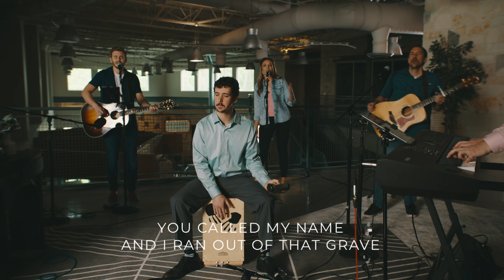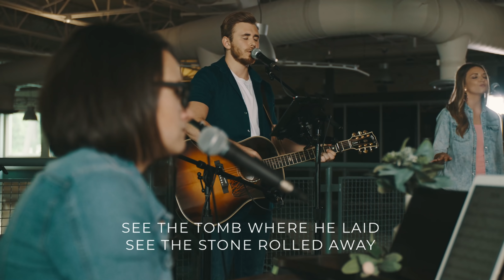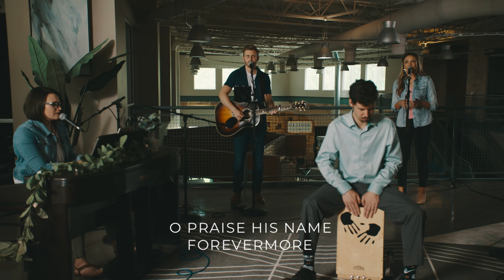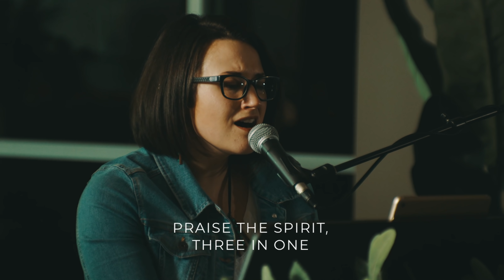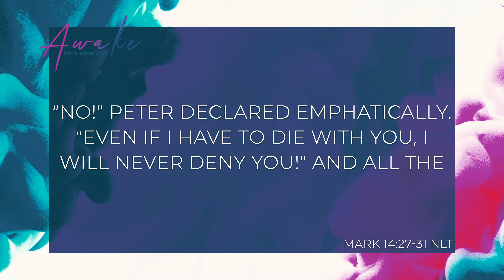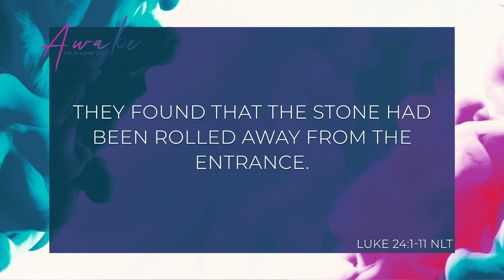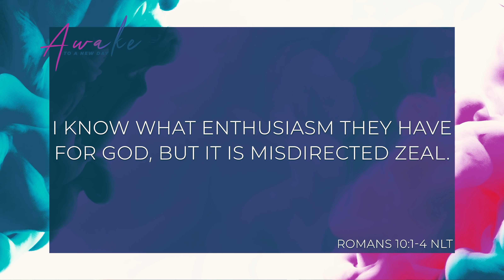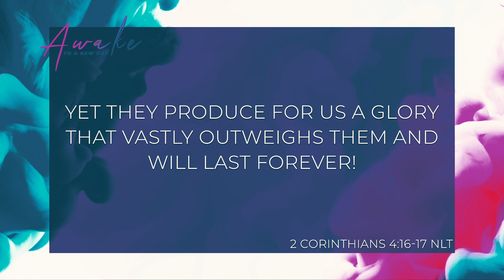StoneBridge Church Easter Service 2K